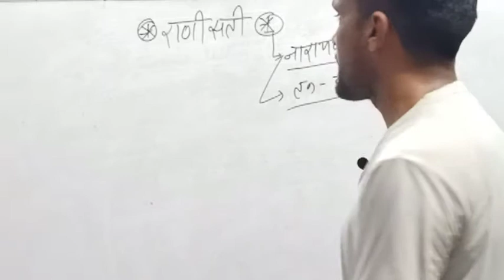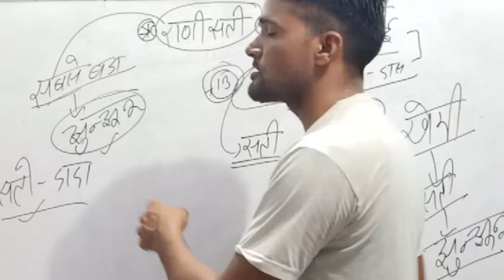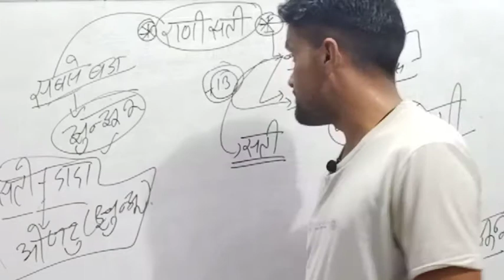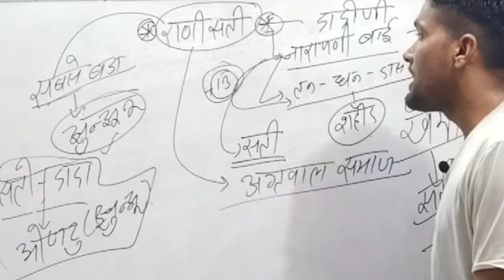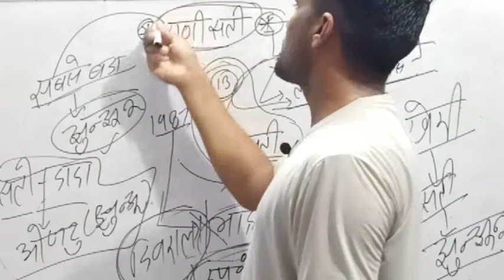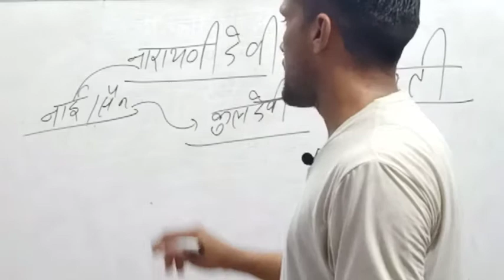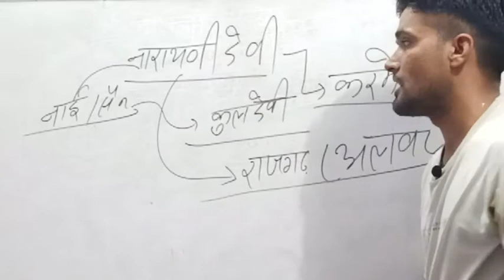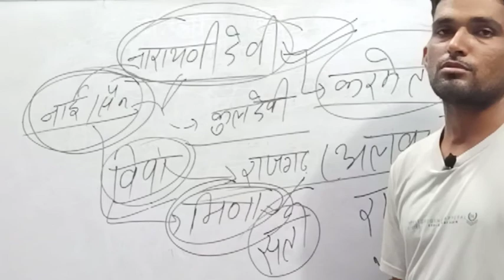राजस्थान_की_लोकदेवी_झुंझुनू राणीसती_खेमीसती_नारायणी_माता Reet_Patwar_Police Hansraj_saran_gk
खेमी सती माता
नारायणी माता
खलखानी माता
कैलादेवी देवी
गधों की देवी खलखानी माता
सांभर के चौहानों की कुलदेवीशाकंभरी माता
सकराई माता
आई माता
आशापुरा माता
रलावता सीकर की जीण माता
रेवासा सीकर की जीण माता
चौहान वंश की कुलदेवी जीण माता
चौहान वंश का आराध्य दे हर्ष महादेव
हर्ष महादेव का मंदिर
हर्ष भैरव का मंदिर
हिंगलाज माता
आवड़ माता
स्वांगिया माता
तनोट माता
सुंधा माता
तिमणिया माता
भाटी वंश की कुलदेवी
सैनिकों की देवी
राजपूताना की महादेवी
महामाया माता
देशनोक की करणी माता
दाढ़ी वाली डोकरी
काबा वाली देवी
राठौड़ वंश की कुलदेवी
# कोलायत झील
चौहान वंश की कुलदेवी
सिसोदिया वंश की कुलदेवी
चोल वंश की कुलदेवी
जाट वंश की कुलदेवी
यादव वंश की कुलदेवी